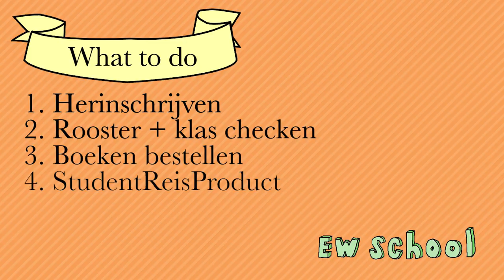WHAT TO DO BEFORE SCHOOL?! - HvA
In deze video laat ik je mijn BACK TO SCHOOL TO DO LIST zien!